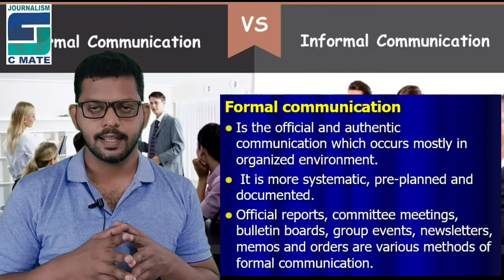Formal and Informal Communication Plus One Journalism Unit 1 Part 3 Online Class Malayalam SAKKEER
Formal and Informal Communication Plus One Journalism Unit 1 Part 3 Online Class Malayalam SAKKEER HUSSAIN PAREL